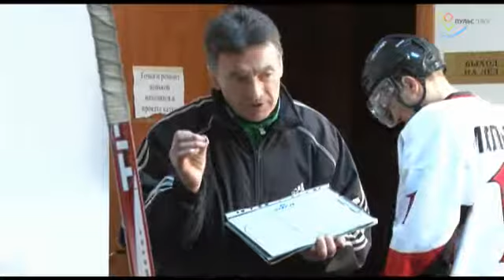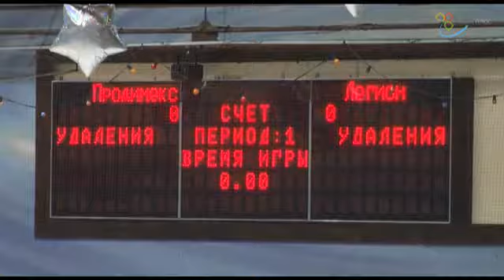В хоккей играют настоящие мужчины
Каждый мальчишка в детстве обязательно играл в хоккей! Но почему-то, с возрастом детские увлечения исчезают из нашей жизни.  Постоянный стресс на работе, бесконечные пробки, экономические кризисы - все это жутко выматывает!